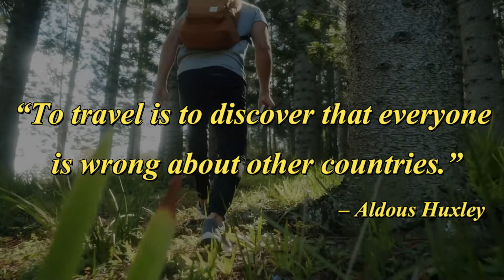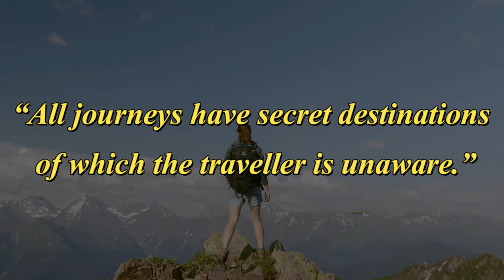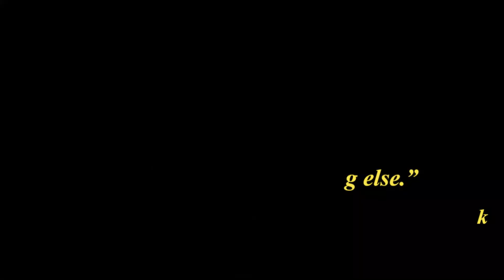Travel Quotes to Inspire Your Next Journey | Adventure quotes that will inspire serious feelings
Whether you’re getting to a replacement place for every week , embarking on a niche year before college, or making an enormous move, we’ve got the simplest travel quotes to inspire you to urge there.